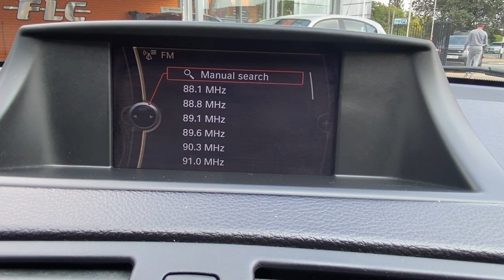BMW 118d Walkaround @ FLC